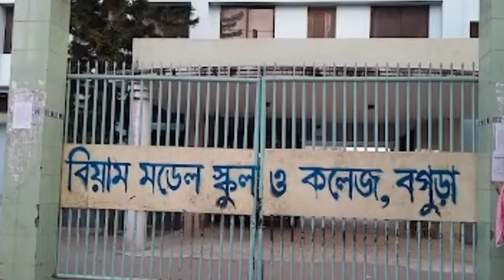MY SCHOOL . BIAM MODEL SCHOOL & COLLEGE , BOGURA.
MY SCHOOL .

BIAM MODEL SCHOOL & COLLEGE,

 BOGURA..

2021.